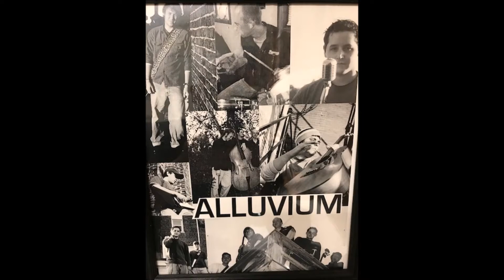Alluvium, Long Cast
Original music by;  Travis Lasslo